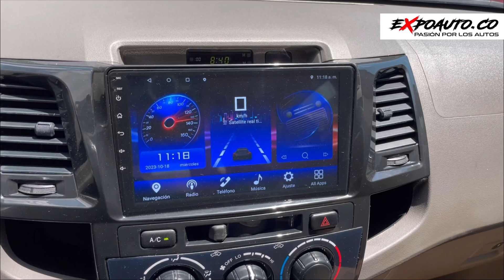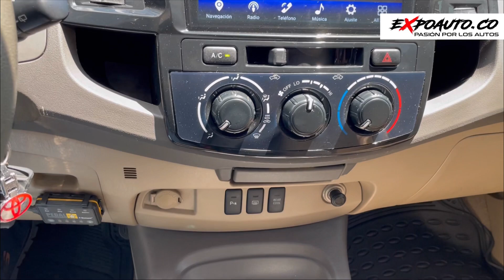Toyota Fortuner SR5 2012 4X2 Tailandesa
EFECTIVO 💵, PERMUTA 🚘 Y FINANCIACIÓN 🏦

Por favor valida precio y disponibilidad:

Llama ahora
📲 3️⃣1️⃣0️⃣8️⃣7️⃣6️⃣7️⃣1️⃣0️⃣4️⃣

172.500 kms, motor 2.7L a gasolina, transmisión automática, tracción 4X2, soat hasta mayo de 2024, técnico mecánica hasta junio de 2024, placa termina en 9 de Villavicencio, ubicada en Cúcuta